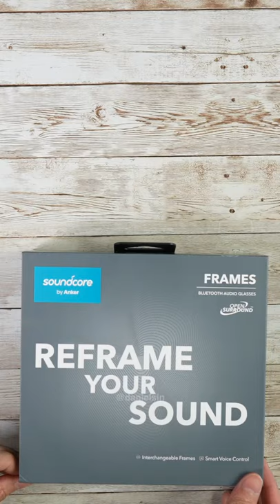Soundcore Audio Frames Unboxing!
Unboxing Soundcore’s first audio glasses with interchangeable frames!